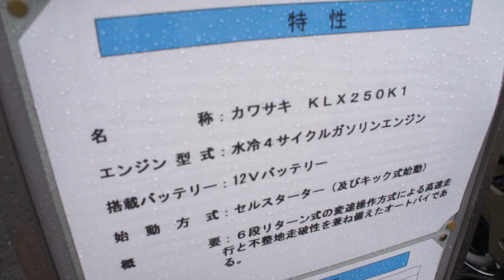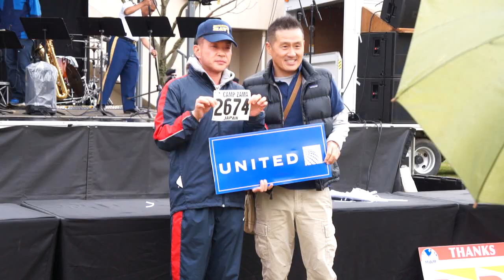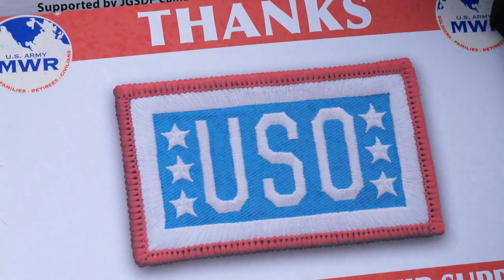[20140405]米陸軍キャンプ座間桜まつりx01「日米親善キャンプ座間桜まつり～16min～」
イベントの所々をショット!
United States Army Japan Band
(HD720p(撮影:SONY NEX-3C))
日時: 2014年04月05日(土)
場所: キャンプ座間(神奈川県相模原市)
内容: 在日米陸軍キャンプ座間での日米親善キャンプ座間桜まつりに行ってきました。
#Japan Ground Self-Defense Force##
#United States Army Japan##
JSDF.info(@JSDFinfo)